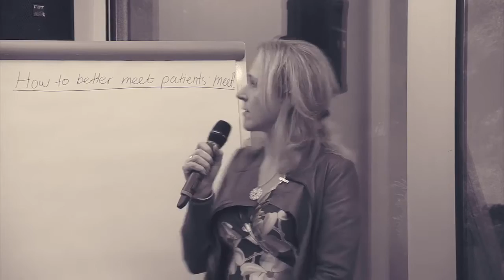Homocystinuria Patient - Expert Meeting 2016 Highlights Video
Highlights from the 1st International Patient - Expert Meeting, 29 February 2016, Prague on Homocystinuria, MTHFR and Cobalamin defects.